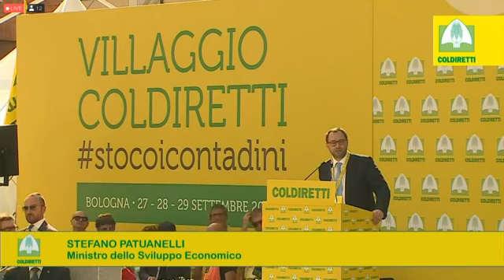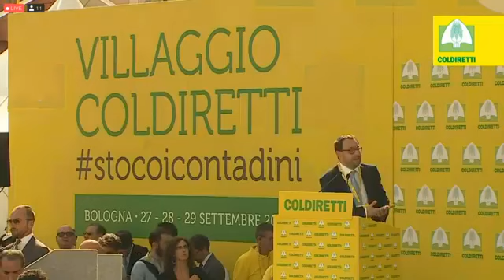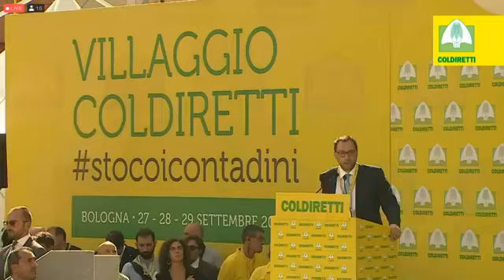Villaggio Coldiretti, 27 settembre Bologna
Intervento del Ministro dello Sviluppo Economico Stefano Patuanelli al Villaggio Coldiretti di Bologna